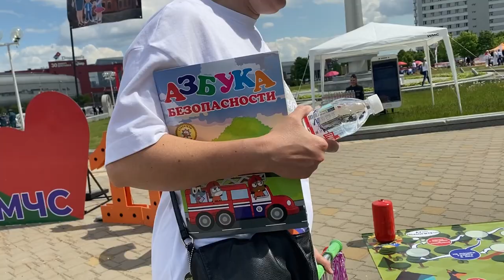«Запусти сердце»: финал республиканской акции в Минске